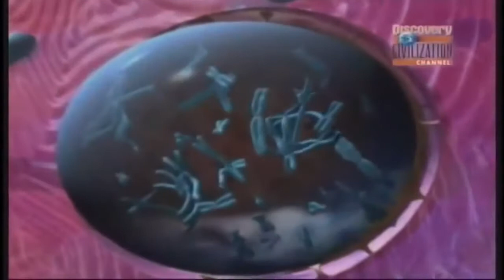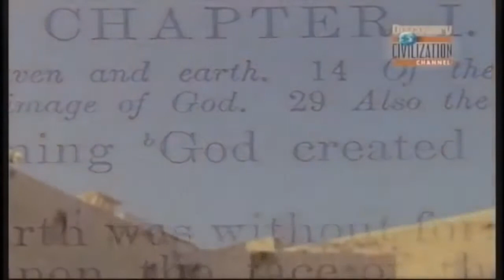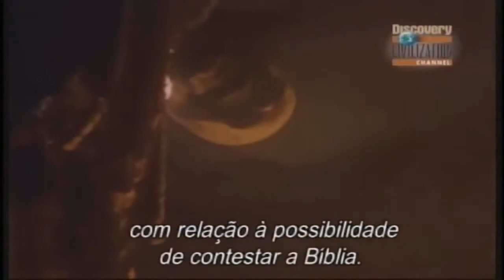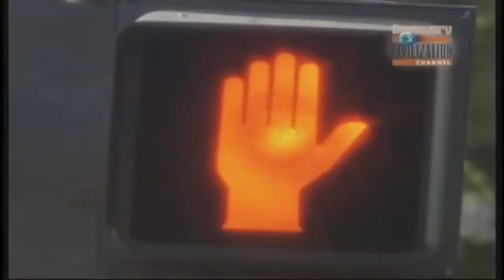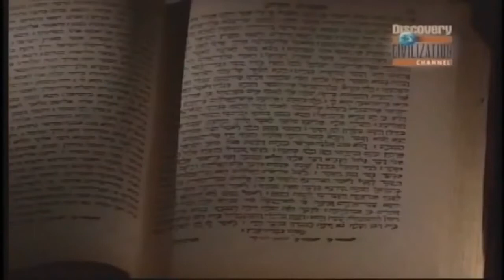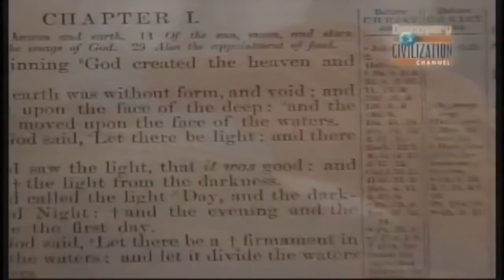Gênesis - Historia da Bíblia | Documentário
A história da criação encontrada nos dois primeiros capítulos do livro do Gênesis descreve um começo sobrenatural para o Universo, a Terra e a vida.

O capítulo 1 descreve a criação do mundo por Deus (Elohim) através da fala divina culminando com a criação da humanidade à imagem de Deus e a designação do sétimo dia como Sabbath, um dia de descanso ordenado por Deus. No segundo capítulo, Deus (Iavé[a]) cria primeiro o homem, na figura de Adão e, depois, a mulher, Eva, que é criada a partir de uma costela de Adão. Termina com uma afirmação referente ao casamento entre o homem e a mulher. A visão de mundo por trás desta história é o da cosmologia comum no Antigo Oriente Médio[25], que concebe a Terra como disco plano com infinita água acima e abaixo[26][27]. Acreditava-se que o céu era formado por um firmamento sólido e metálico (lata de acordo com os sumérios e ferro conforme os Egípcios) separando o mundo habitado das águas que o rodeavam. As estrelas estavam incrustadas na superfície inferior deste domo, com portões que permitiam a passagem do Sol e da Lua. O disco da Terra era visto como um continente-ilha único rodeado por um oceano circular, que era ligado aos mares conhecidos - mar Mediterrâneo, golfo Pérsico e o mar Vermelho.[25][b] Como mito de criação, é similar a outras histórias da mitologia babilônica antiga, como o Enuma Elish diferindo delas em seu aspecto monoteísta.[6][28][29][30][31][32]

As passagens têm uma longa e complexa história de interpretação. Até a última metade do século XIX, elas eram vistas como um contínuo uniforme: Gênesis 1:2:6 descrevendo as origens do mundo e Gênesis 2:2:25 mostrando uma pintura mais detalhada da criação da humanidade. Estudos modernos observaram o uso de nomes distintos para Deus nas narrativas (Elohim versus Iavé), diferentes ênfases (física versus moral) e divergência na ordem de criação (ex. plantas antes de humanos versus humanos antes de plantas) e concluíram que estes textos possuem origens distintas[33][34], embora estas conclusões não sejam consensuais na comunidade acadêmica

Documentários